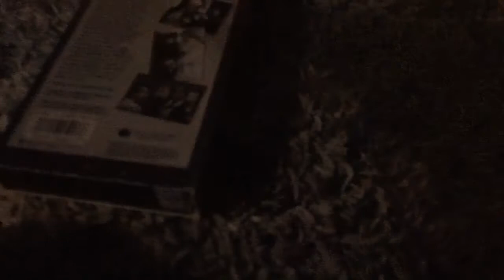5 VHS Tapes I got From Easter 4/11/2020